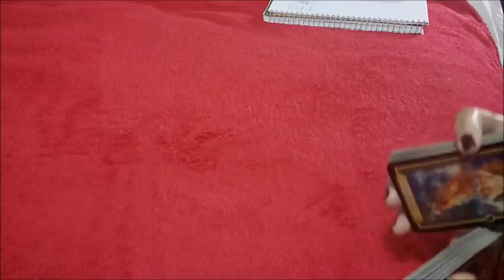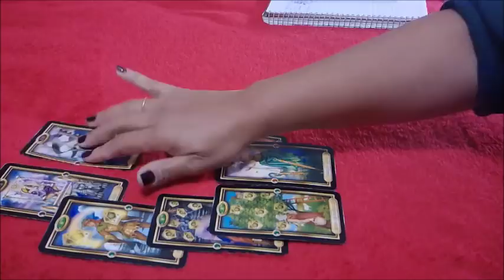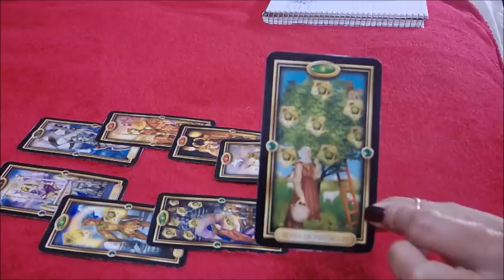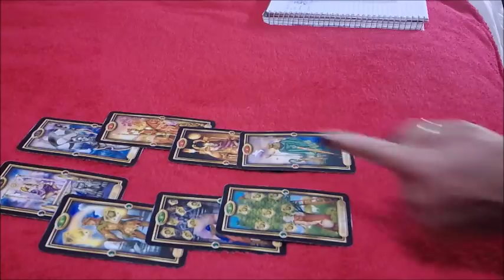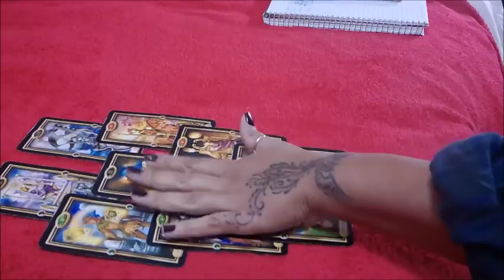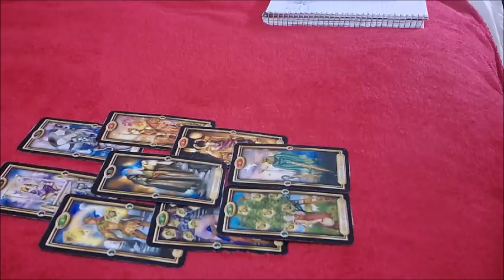LEO EX~PLAYING JUMPROPE~DECEMBER 20-26